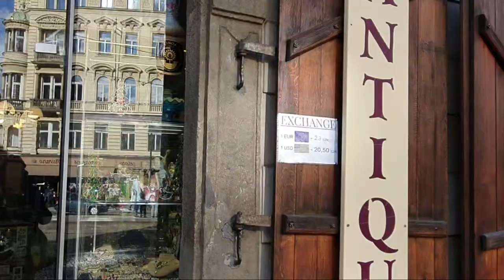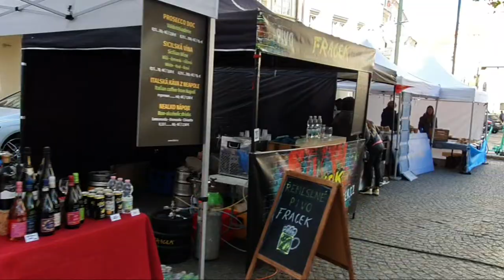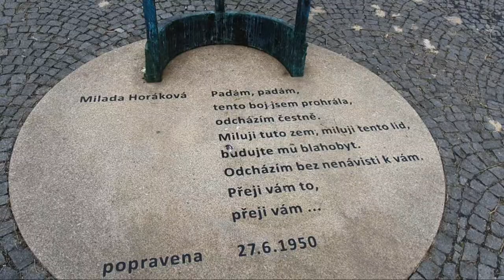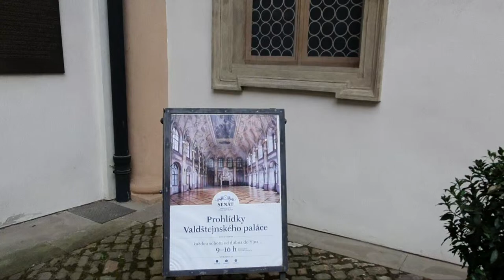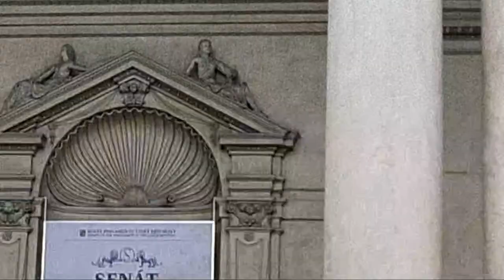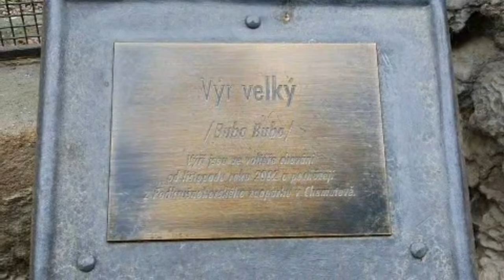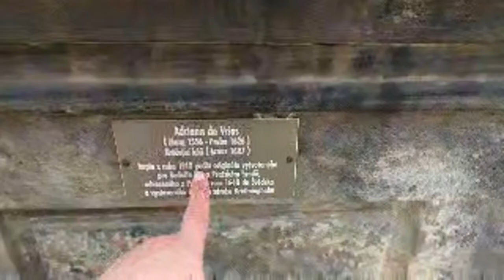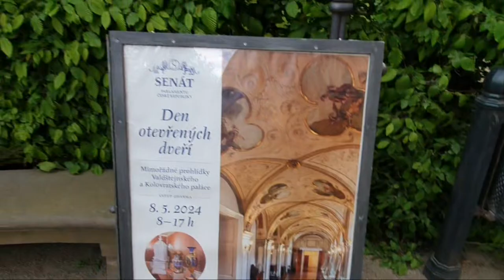PragueByKaty is live at Wallenstein Garden